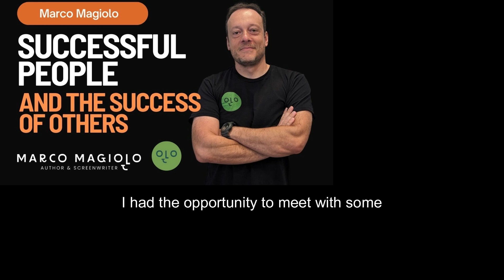Successful People and the Success of Other! (Marco Magiolo)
Graduated in Veterinary Medicine from Universidade Anhembi Morumbi in Brazil, and a specialist in Animal Behavior, Marco Magiolo has over twenty years of experience dealing with dogs and owners who have difficulties with the demands of having a pet at home.
In the sporting world, he was a Dog Agility competitor for almost 20 years, traveling to the most important dog agility competitions around the world. Totaling 14 countries.
Author of 4 books, screenwriter, and an experienced keynote speaker, he is recognized for his charisma and knowledge. He has spoken to small businesses, companies, associations and private groups.
In his spare time, Magiolo enjoys writing, playing Formula 1 online, drinking good wine, and eating M&M and KitKat.

What is Canine Legends?
Canine Legends opens the doors to the world of Dog Agility competitions for both dog-loving readers and those who appreciate a good adventure story. Trainers and handlers traveling the world with their fantastic dogs competing in the most competitive dog agility shows.
The series is based on the author's real life, in a fictional world. Marcus Machado finds dog sport as an outlet for his family problems. It is traveling with his canine partners that Marquito will find a completely new world that will hypnotize him and change his life forever.
In addition to being captivating and exciting, the Canine Legends series is a story of love, companionship, dedication, and passion for a sport. Discover the world of canine competitions now.

What is My Daughter's Dog?
In the heart of a small city in South Florida, Giuseppe, an Italian immigrant and grumpy old mechanic, has spent years nursing a deep-seated regret. When his daughter, Alex, came out as gay, their relationship fractured under the weight of his disapproval. Their fierce arguments drove Alex away from home to live with her girlfriend, Patricia, leaving Giuseppe with unresolved anger and pain.
When Tragedy strikes leaving behind a void in Giuseppe's life that he never expected, the one connection he still has to his daughter is Bolt, her beloved dog. Suddenly, Giuseppe finds himself thrust into an unexpected role as caretaker to this furry reminder of his daughter.
The real battle begins when Patricia, Giuseppe's daughter's girlfriend, steps into the picture, determined to claim custody of Bolt. Giuseppe and Patricia's legal battle over the custody of Bolt forces them to confront their painful past, their differences, and the deep-seated regret that has haunted Giuseppe for years.
"My Daughter's Dog" is a powerful and emotional drama that explores themes of redemption, forgiveness, regrets, and second chances in life. Is a compelling narrative that reminds us that it's never too late to seek redemption and find healing in unexpected places.

Marco's books (English):

Canine Legends (The Complete Saga):

My Daughter's Dog:

Livros do Marco (Portugues):
Lendas Caninas (A Saga Completa)

O Cachorro da Minha Filha:

Audiobooks em Portugues:
Lendas Caninas: